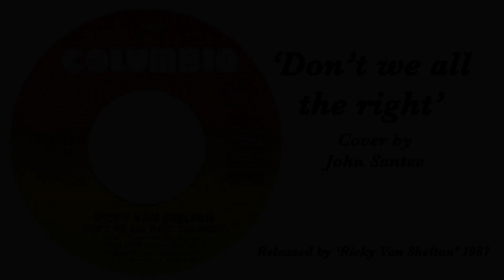'Don't we all have the right' John Santee July 2023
Ricky Van Shelton was an active Country music singer between 1986 and 2006 when he retired.  He had four Platinum albums and had ten singles on the same Billboard country chart at one time. Another massive hit was the song 'Life turned her that way'. He was born in 1952 in 'Danville, Virginia, USA.   This is my cover of one of his songs.